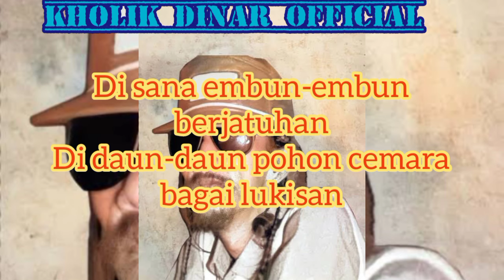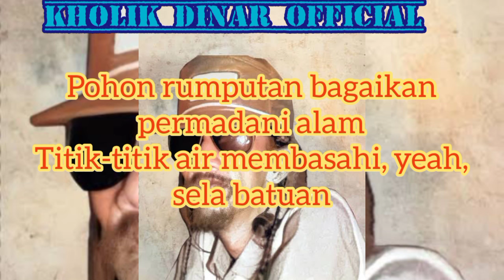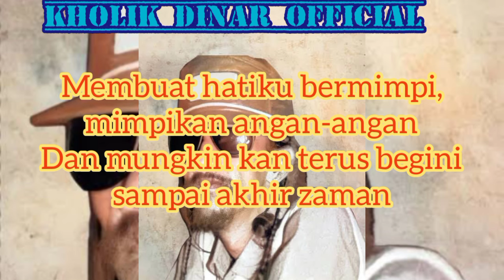Gombloh - Skala (Official Lyric Video)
Taken from album SEMAKIN GILA 1986